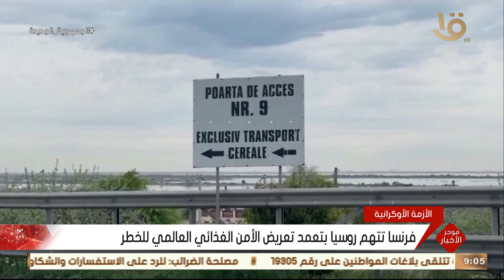موجز التاسعة | الرئيس عبد الفتاح السيسي يوجه بتقديم كل الدعم لأصحاب الحرف التراثية